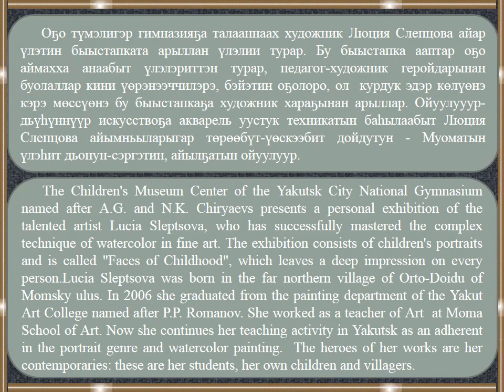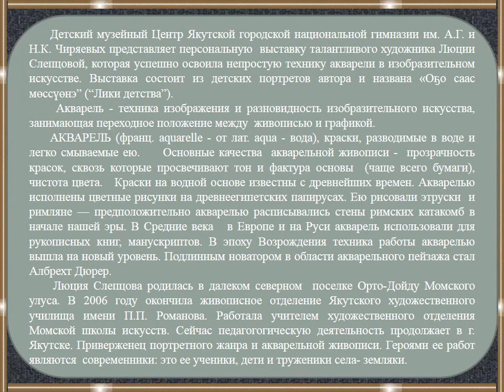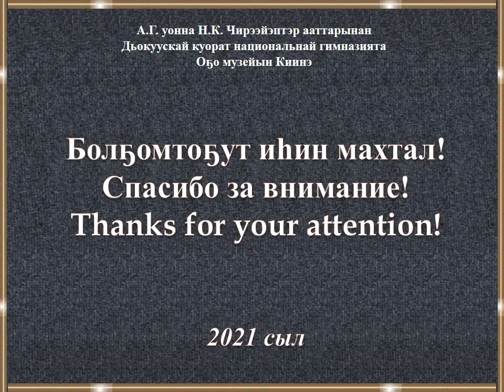Virtual museum YGNG “Оҕо саас мөссүөнэ, Faces of childhood” - Lucia Sleptsova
The Children's Museum Center of the Yakutsk City National Gymnasium named after A.G. and N.K. Chiryaevs presents a personal exhibition of the talented artist Lucia Sleptsova, who has successfully mastered the complex technique of watercolor in fine art. The exhibition consists of children's portraits and is called "Faces of Childhood", which leaves a deep impression on every person.
Lucia Sleptsova was born in the far northern village of Orto-Doidu of Momsky ulus. In 2006 she graduated from the painting department of the Yakut Art College named after P.P. Romanov. She worked as a teacher of Art  at Moma School of Art. Now she continues her teaching activity in Yakutsk as an adherent in the portrait genre and watercolor painting.  The heroes of her works are her contemporaries: these are her students, her own children and villagers.